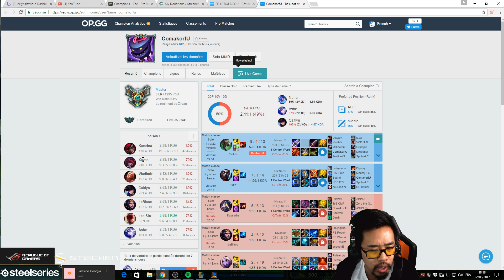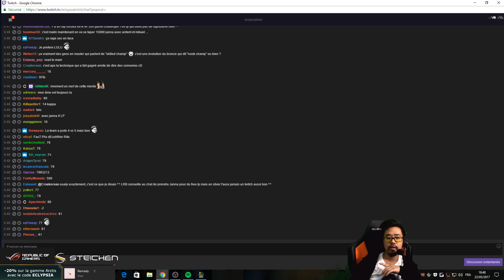J'UTILISE LA TECHNIQUE FREE ELO DE CAELAN ! - LRB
Technique free elo league of legends janna gameplay lol fr LE ROI BISOU / LRB
grâce au code : LRB.